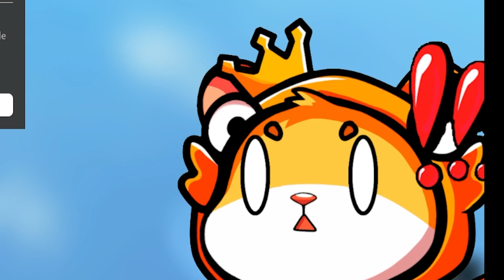Enfrento El Evento de EL TIME FACTORY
Voy a superar el evento de EL TIME FACTORY con suscriptores, si quieres ser el próximo en salir en mis videos deja tu comentario y vamos a por todas.

Mi nombre es cuy chiquito y soy creador de contenido de roblox. Vivo con el cuy humano que esta bien viejo, pero ambos nos gusta jugar.  Ayudame a crecer a Youtube y asi ayudar a cuy humano :D.